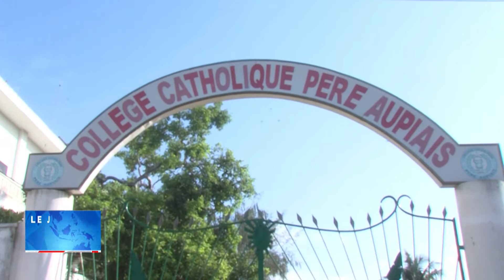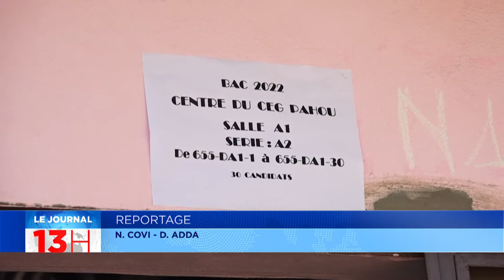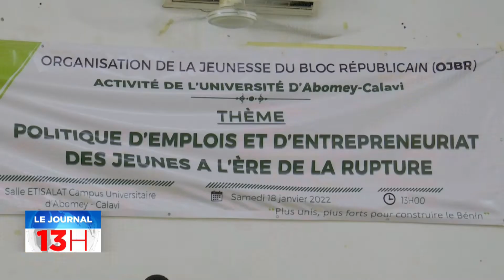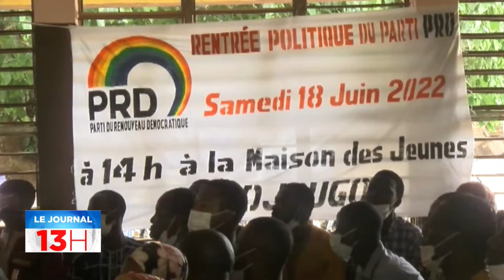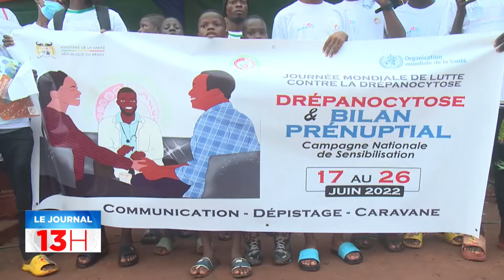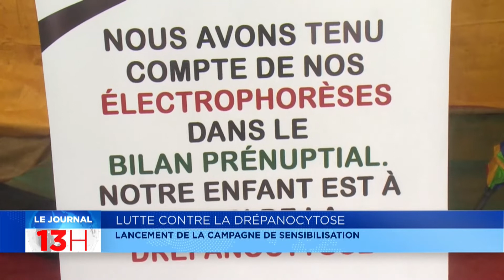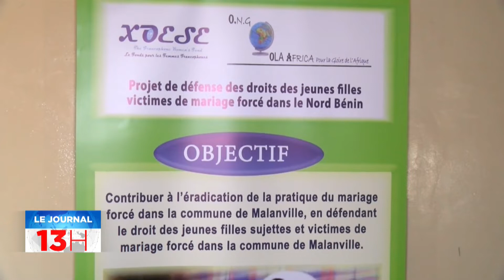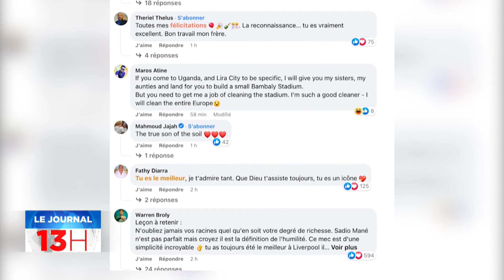JT 13h du 20 juin 2022 avec Ariane da SILVA